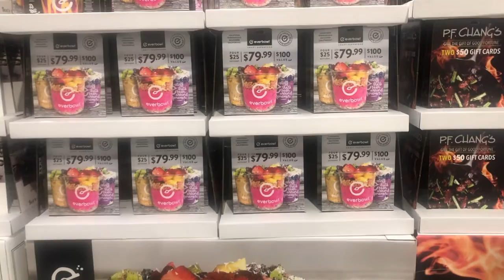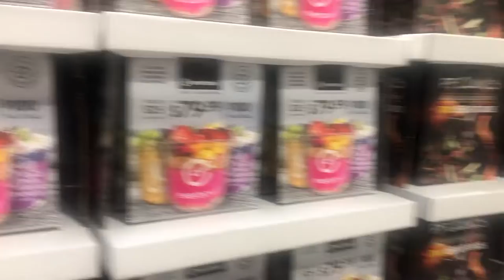1st Vlog of 2020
Hey Guys! I hope you all enjoy todays video!
Here's a look into our first week of the new year. I hope you guys enjoy.

Hi my name is Bridget Martinez aka Bee I was born in Lynwood California and I was raised in South Gate & Huntington Park .I'm Mexican/American my parents are from Jalisco!I'm a proud Latina.My birthday is October 16th. My horoscope is Libra. I'm married to my amazing Husband Uriel and a proud mommy of 2 Boys. Here on my channel you will see a bit of everything from Vlogs to Cooking videos, Beauty, Challenges, to Life videos with my little fam.
Thank you so much for stopping by and don't forget to join our lil fam. xoxo